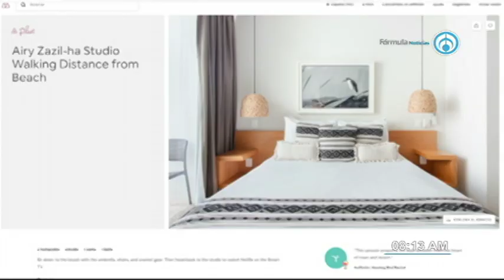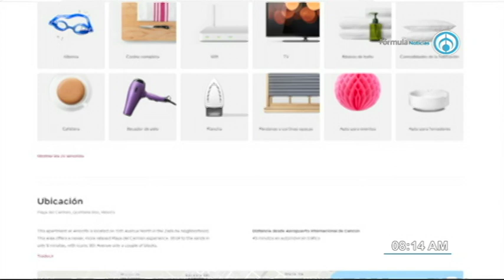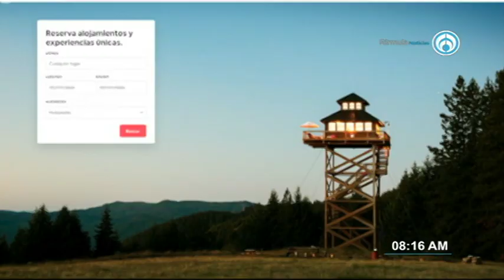Carlos Olivos, Director de Comunicación de Airbnb para América Latina de Habla Hispana 220220